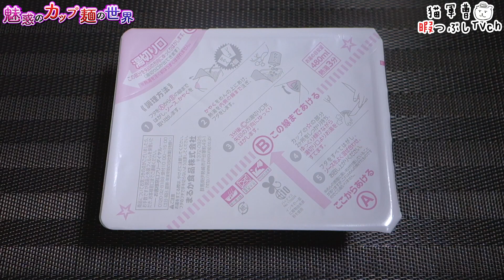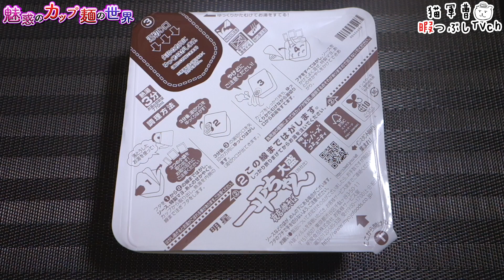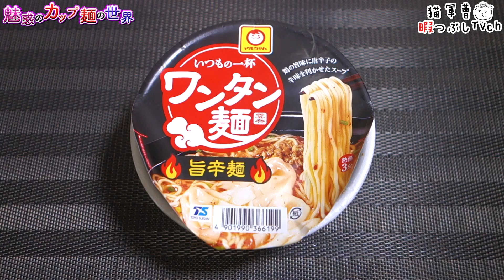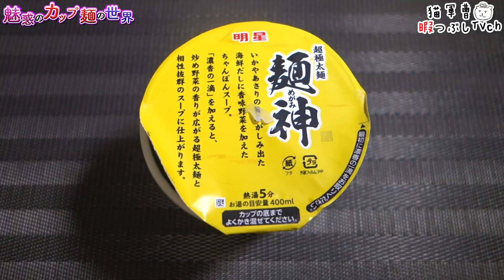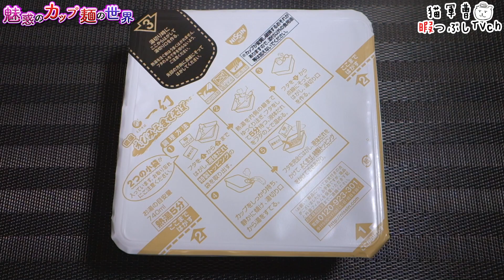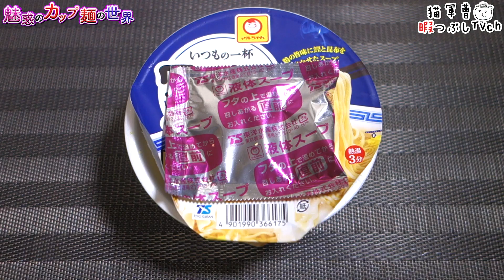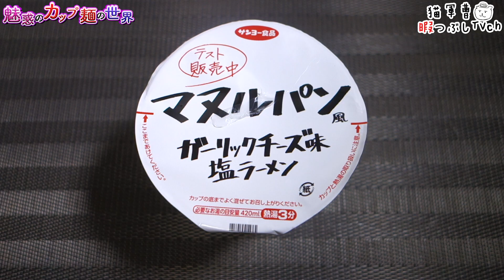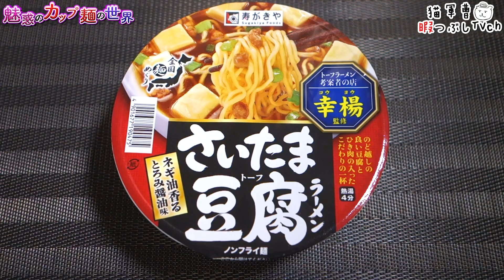10月24日〜麺ズ総集編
ミルクシーフードは間違いないんです🤤

BGM/SE
DOVA-SYNDROME